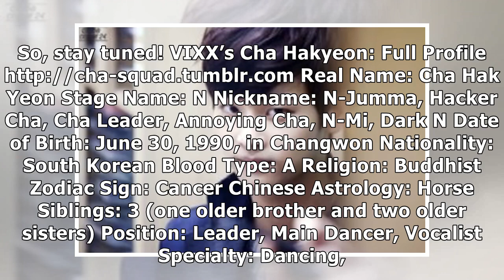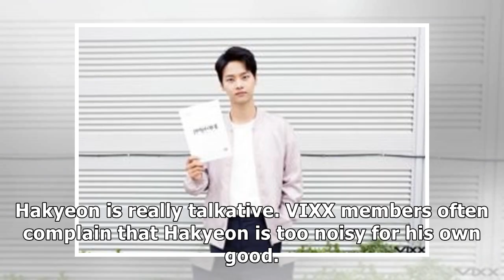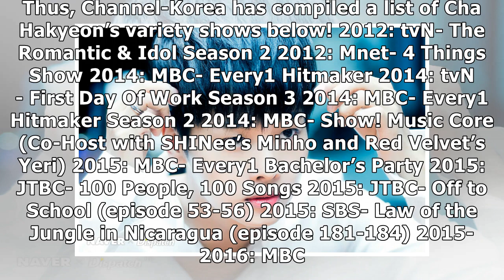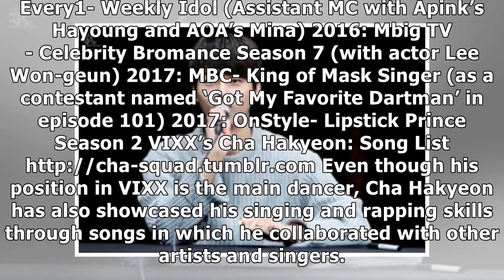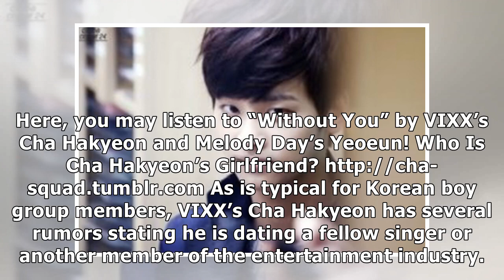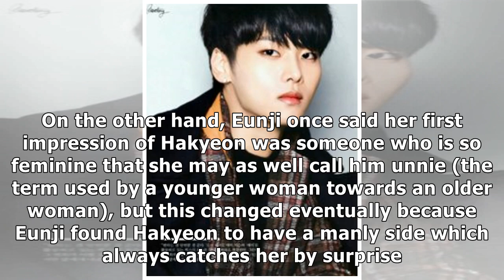Get Closer to VIXX’s Leader, Cha Hakyeon (N): Age, Height, Drama Lists, etc